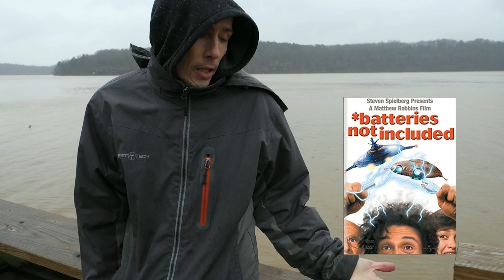The Cloverfield Paradox leaves me wondering Rating: 5/10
Episode 6

Introduction (0 - 5:21) Movie Review of  The Cloverfield Paradox (5:22 - 13:04)  Movie Recommendation (13:05 - 15:02) Jokes/Quotes (15:03 - 19:08)

Welcome to SilverC Review!! Each episode has an introduction, movie review, movie recommendation and then some jokes and quotes. Join me for an awkward adventure where an introvert tries to speak his mind.

Sorry for the wind noise at points.

Also check out my Twitter and Flickr for updates and pictures. From nature to the unusual that makes you ask how I did it the daily pictures are crazy!